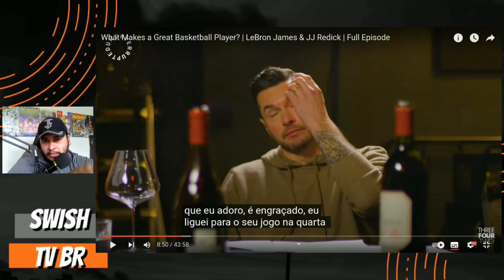LeBron James REVELA as 3 COISAS que formam um GRANDE JOGADOR ! / Mind The Game ( React )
Canal - Mind the Game Pod w/ LeBron James and JJ Redick : @MindTheGamePodcast